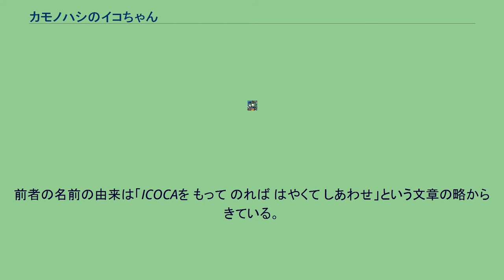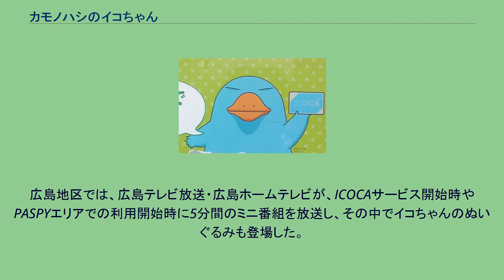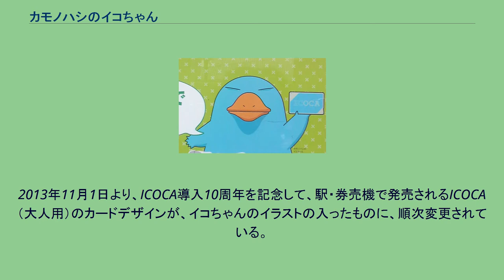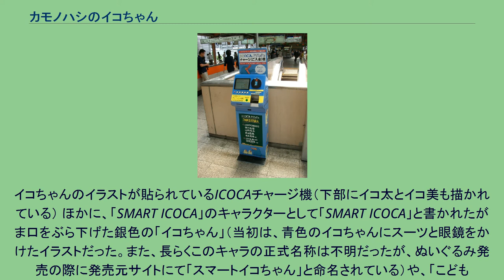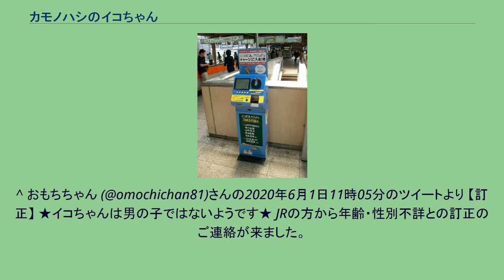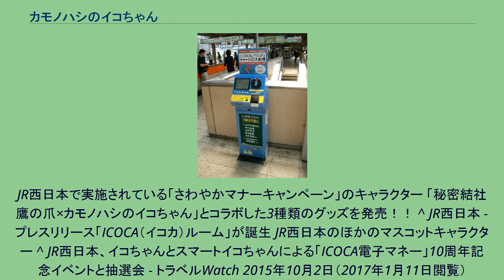カモノハシのイコちゃん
ICOCA 」 カモノハシのイコちゃん カモノハシのイコちゃん（岡山駅構内ポスターより） カモノハシのイコちゃんは、西日本旅客鉄道（JR西日本）が発行するICカード「ICOCA」のマスコットキャラクターである。
キャラクターについては漫画家の夏野ひまわりにデザインを委託し、その後JR西日本がキャラクターに関する権利を買い取った。
カモノハシが選ばれた理由は、以下の3つの特徴を持っていることによる。
ただし、カモノハシは、分類上は原始的な哺乳類とされており「先進性」の象徴としては、やや難のある説明である。
（爬虫類との比較では、「先進的」になる） ICOCA登場当初の名前は「イコカモノハシ」および「カモノハシ教授」だった。
前者の名前の由来は「ICOCAを もって のれば はやくて しあわせ」という文章の略からきている。
後にICOCAのキャラクターとして定着してからは、JRのポスターなどでも専ら「カモノハシのイコちゃん」と称されている。
目の形も当初はたれ目であったが、最近は釣り目となっている。
SMART ICOCAのイラストは、初期のたれ目のままである。
岡山支社管内では、支社独自で作成したポスター・パンフレットに初期のたれ目のものが散見される。
テレビ登場当初から、同じくイメージキャラクターとして起用されていた仲間由紀恵とのコミカルなコマーシャルが放映され、関西ではこのツーショットが定着している。
初期の関西地区でのCMでは桂小枝が声を当てていた。
広島地区では、広島テレビ放送・広島ホームテレビが、ICOCAサービス開始時やPASPYエリアでの利用開始時に5分間のミニ番組を放送し、その中でイコちゃんのぬいぐるみも登場した。
2013年11月1日より、ICOCA導入10周年を記念して、駅・券売機で発売されるICOCA（大人用）のカードデザインが、イコちゃんのイラストの入ったものに、順次変更されている。
なお、ポスター等では名前に掛け、黒板に「1月5日(火)」と書き、キャラクターが共演したものがある。
みどりの窓口にぬいぐるみが飾られている駅があるほか、JR西日本関連のイベントや、JR西日本硬式野球部の応援で着ぐるみが登場することもあり、実質的にJR西日本全体のマスコットキャラクターという位置づけもなされている。
京阪電気鉄道（2011年からICOCAの取り扱いを開始）の主要駅では、ICカード専用自動改札機の足元に存在する空間にぬいぐるみが入れられていたことがある（現在は改札機が更新されたため見られない）。
また、JR西日本の駅構内に設置されている飲料の自動販売機のうち、ICカード対応機「curico」にはイコちゃんが描かれている。
「curico」という愛称が付けられる前は、カードリーダーを指しているイラストが描かれたものもあった。
イコちゃんのイラストが貼られているICOCAチャージ機（下部にイコ太とイコ美も描かれている） ほかに、「SMART ICOCA」のキャラクターとして「SMART ICOCA」と書かれたがま口をぶら下げた銀色の「イコちゃん」（当初は、青色のイコちゃんにスーツと眼鏡をかけたイラストだった。また、長らくこのキャラの正式名称は不明だったが、ぬいぐるみ発売の際に発売元サイトにて「スマートイコちゃん」と命名されている）や、「こどもICOCA」のサービス開始時に登場した子供のカモノハシのキャラクター「カモノハシのイコ太」と「カモノハシのイコ美」が存在する。
イコ太とイコ美の愛称は公募によって決められたもの。
動物のキャラクターではあるが、カモノハシのイコちゃんとスマートイコちゃんには性別の概念が無いことが公式で言及されている。
性別の概念があるイコ太とイコ美は、きょうだいかどうかは判っておらず、イコちゃんとは親子ではない。
^ 2016年は京セラドーム大阪で開催された社会人野球日本選手権大会のみだったが、2017年以後は都市対抗野球大会の応援のため東京ドームにも登場した。
^ ICカード専用自動改札機の場合、磁気券用の検証機器を入れる必要がないため、その分のスペースが空く。
^ “何か悪いことしたの...？　自動改札機に閉じ込められた「イコちゃん」の姿がこちら”. Jタウンネット（2020年3月5日作成）. 2020年3月5日閲覧。
^ おもちちゃん (@omochichan81)さんの2020年6月1日11時05分のツイートより 【訂正】 ★イコちゃ...